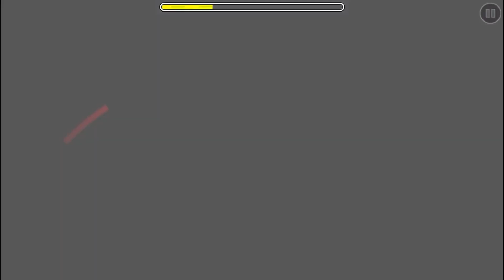[Easy Demon] | Glitched Dream By Steven Ksttle | Geometry Dash 2.1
Let help me get 1000sub :))
Be a Paiten
I’m a new Youtuber so if I have a mistake
Forgive me Poor me :((
Thank and see in next video